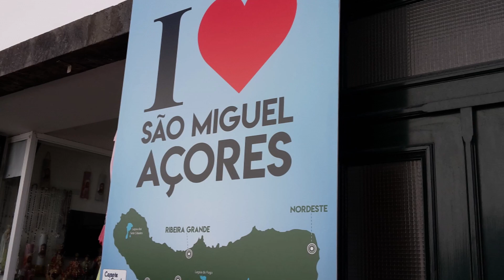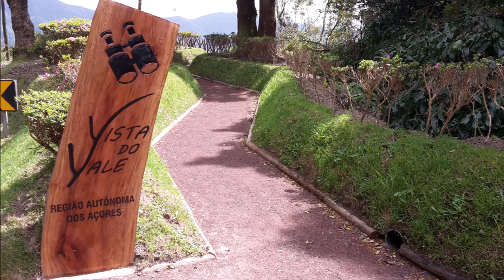Sao Miguel | Azoren | 03/2019 | Photo Show | Ponta Delgada | Lagoa do Fogo | Sete Cidades | Funas